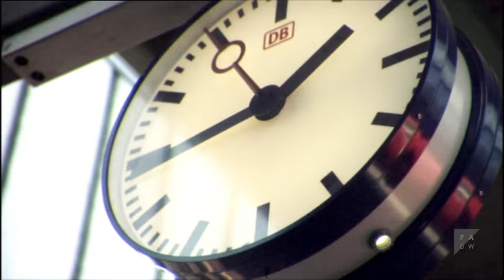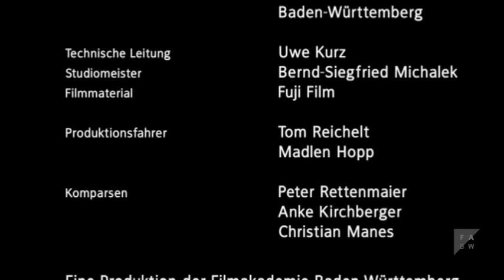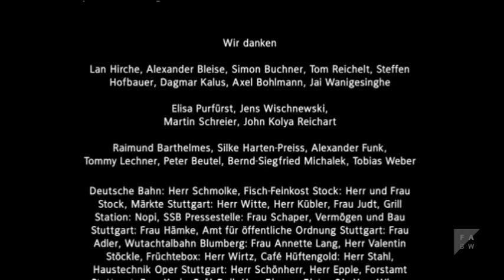Amoklove - Kurzfilm (2008)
Ein magischer Moment zwischen zwei Menschen in der U-Bahn, doch dann ist er vorbei und die beiden werden sich nie wieder sehen - falsch! Fabian kämpft für seine Liebe und rennt Marie durch ganz Stuttgart hinterher. Das ist AMOKLOVE: eine Liebeserklärung im Moment einer Herzklappenpause.

Regie: Julia C. Kaiser
Kamera: Dominik Berg
Filmmusik: Peter Gromer
Sounddesign: Karol Obara, Kilian Görl
Ton: Matthias Palt
Schnitt: Anna-Kristin Nekarda
Producer: Anja Goll
Produktion: Filmakademie Baden-Württemberg GmbH